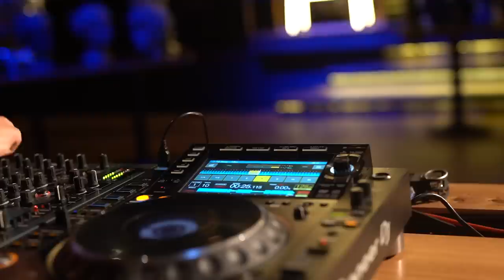Rewired Story ▸ Swoy (Unreleased Own Productions)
We are excited to start writing a new Storytellers chapter called Rewired. Our first guest is Swoy, taking us on a musical journey in a special setting, an electric Russian library. Be ready to get rewired with Swoy and his unreleased productions, including some tracks from Stellar EP, which will open UVAR Black series.